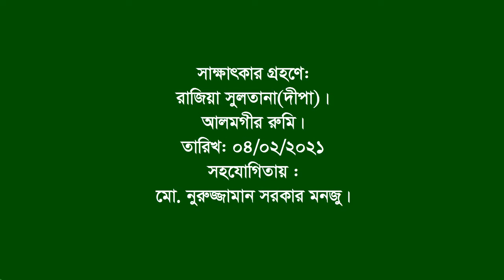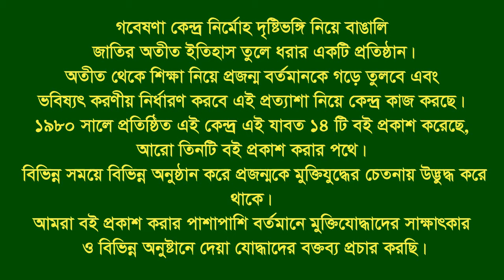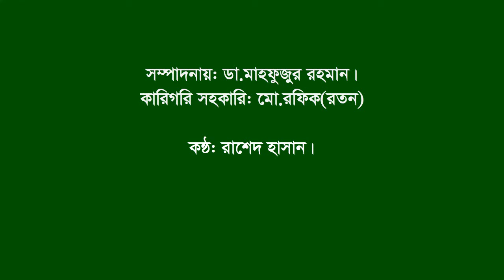Interview of Mujibur Rahman | Lalpur | Natore | F Fighter | FF